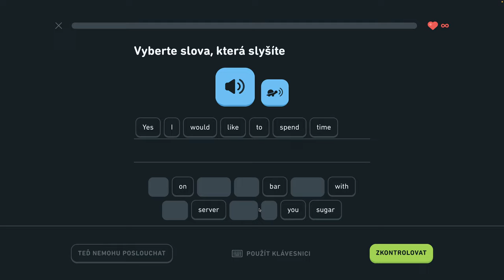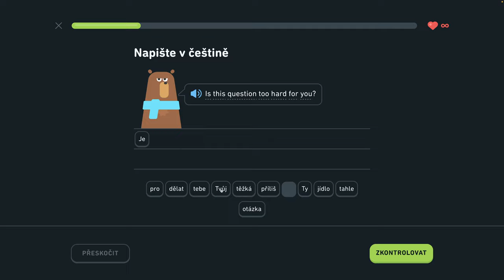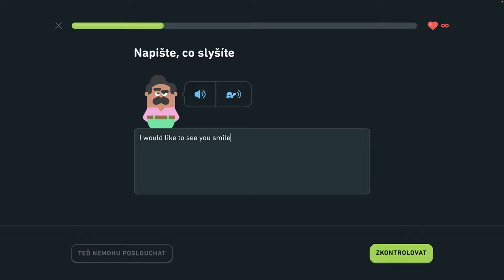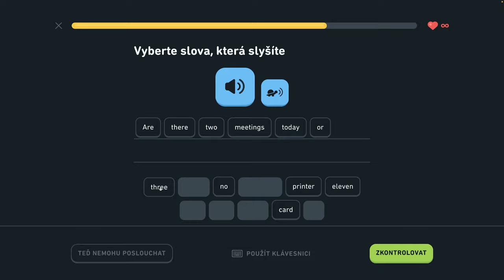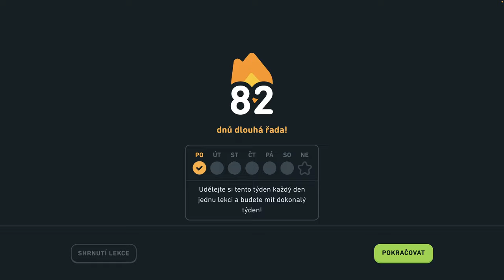🇺🇸 S2, J4 - Precvičovanie na mieru 3/3 - Diskutujte o narodeninách, popíšte sťahovanie